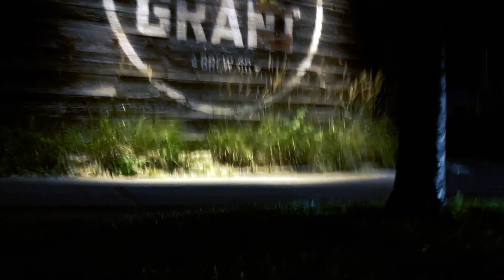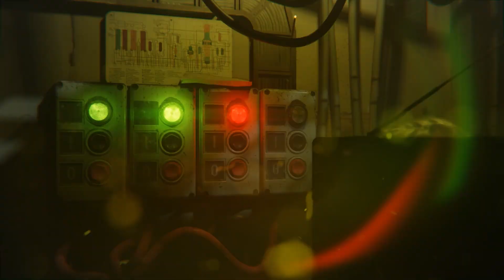S2Ep3: Heat Check @ Land Grant - @HakimsArtnStuff 3 Point Mural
The Animang Gang & Bruvs Pull Up @ Land Grant Brewery To Assist HakimsArtnStuff With His Iconic Spaceboy Mural For 3 Point Heat Check Basketball Competition! Special Guest Interview From Local Legend & 3 Point Heat Check Champ, Joey Aich! & Land Grant Brewery Owner, Adam Benner!
Bacc Outside Boiz Ninjas Know Wassup Wit Us!